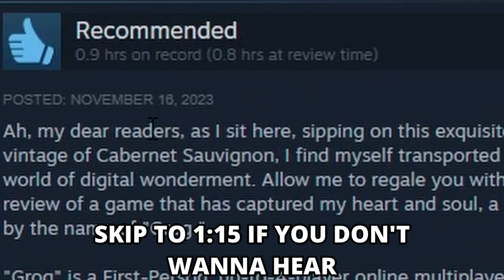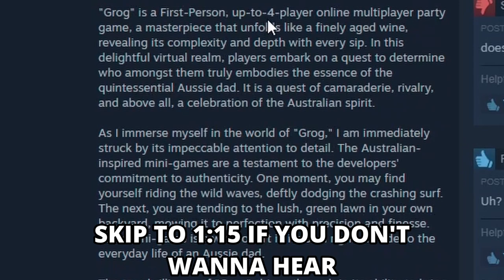This Might Be The Funniest Party Game! | Grog, Stupid Steam Sunday 2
Grog is apparently a game where you compete against friends in Australian-inspired minigames soooooo. WE COMPETED TO SEE WHO COULD BE THE BEST AUSSIE!!1!1!!11!

(donations might not work, and you PROBABLY will get your money back if you donate)